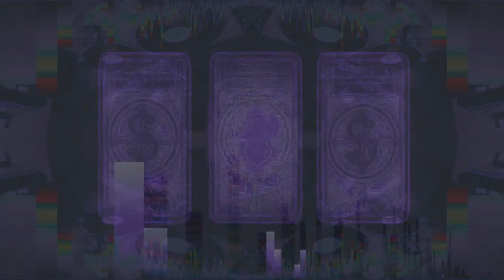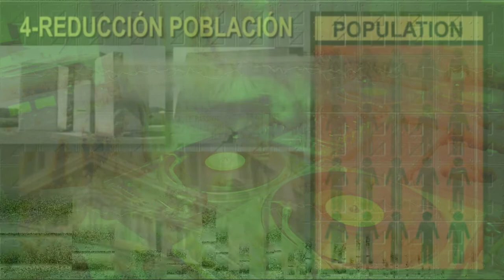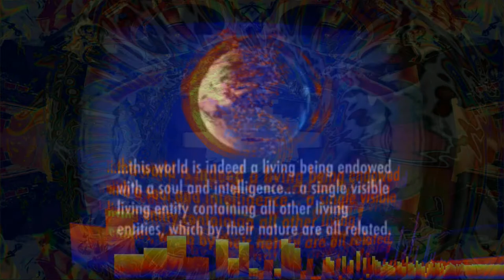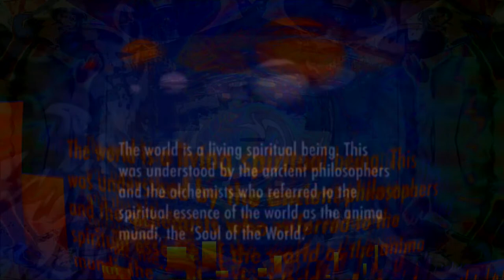Derouillage... Hardtek & Visuals (Manu Kebab 20150126)